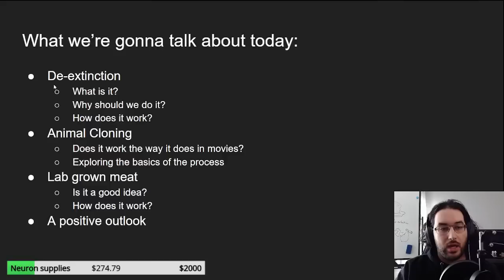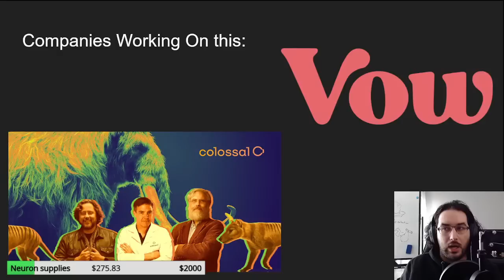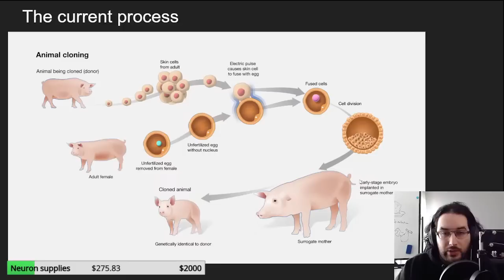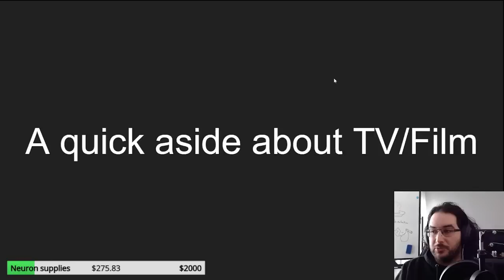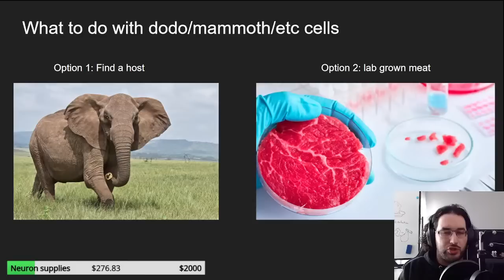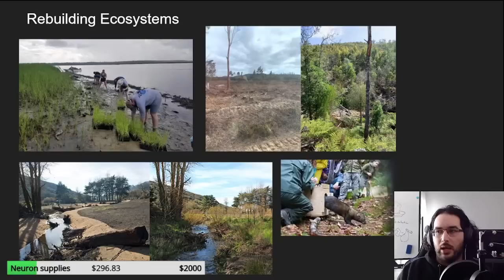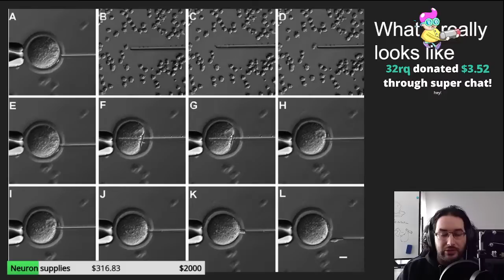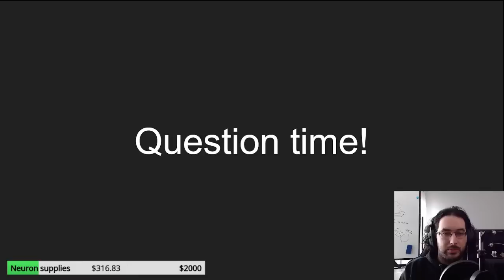[LIVE] Resurrecting extinct animals... to eat? | Whose Gene 16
Talk of de-extinction has become more and more common and it's only a matter of time before someone successfully de-extinct a species. But other than zoo curiosities, it's unlikely re-introducing them into a modern habitat would ever happen... on purpose. So perhaps instead the market for these re-introduced species will be more of a more culinary nature. But what would dodo eggs taste like? Only one way to find out!